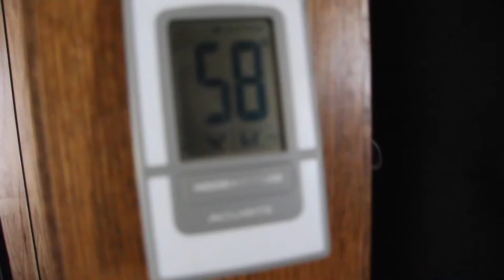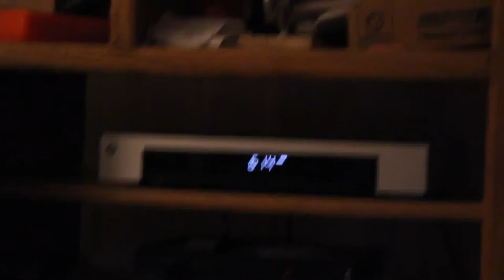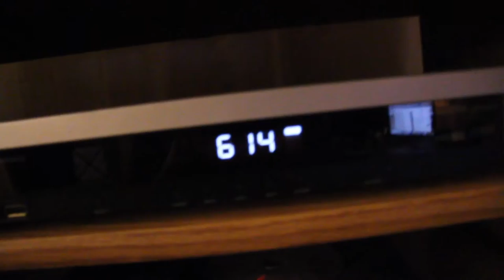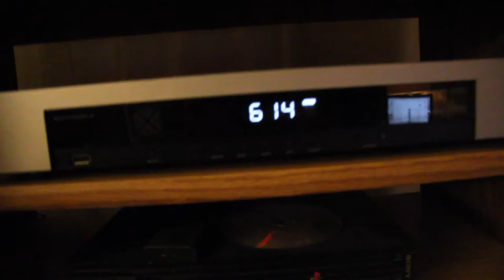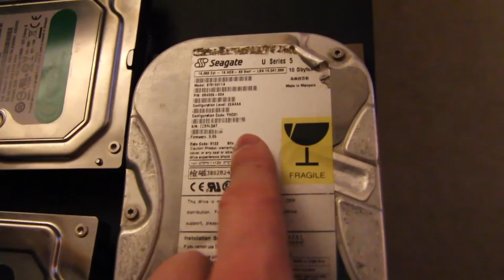Vlog Computer Hard Drives WD & Seagate & Maxtor!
So I do a update on the crazy windy weather we been having but it is south dakota for you! I turn the mic way down on the camera and in the editing program I turn it up to sync the nice quality sound! Also show my old hard drive seagate U series 5 10GB that survived a house fire.